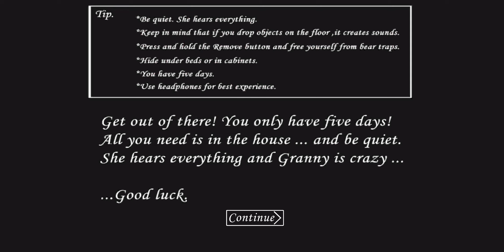[Horror Iive] On Granny Game Play Horror Gameplay-120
Today I am streaming granny. Other popular games:
PUBG Mobile
Garena Free Fire
Among Us
Call of Duty Mobile
Fall Guys
Fortnite
Roblox
Minecraft